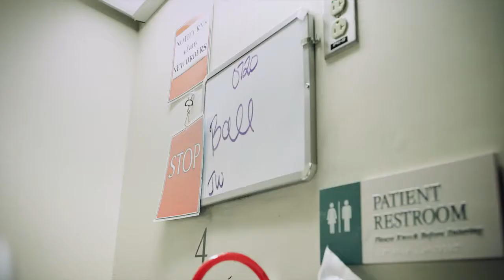The Center for Joint Care at UC San Diego Health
People affected by severe arthritis in their hips and knees talk about their joint replacement experience at UC San Diego Health. The joint team at UC San Diego Health describes how they work together with patients to find the best treatment plan. A man walks 3 hours after knee replacement surgery.